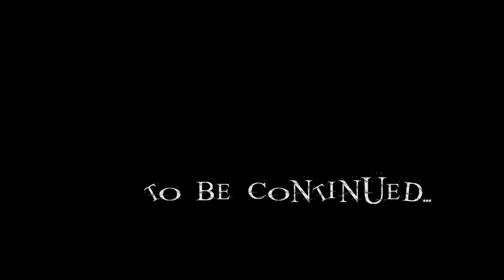Mexico Cave Diving - Major Restriction (part 2)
Cave Divers and Instructors Mauro Bordignon and Jason Renoux dive in the Palomita cave section of the Xunaan Ha system.